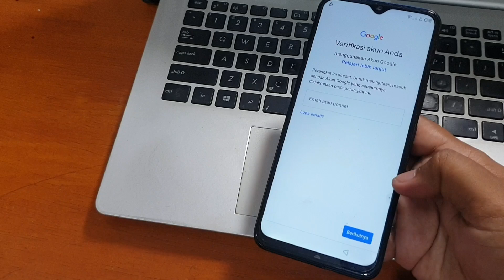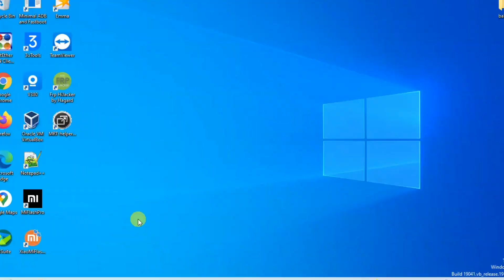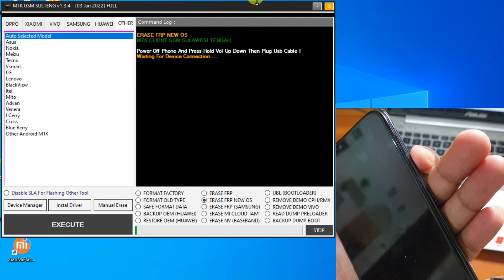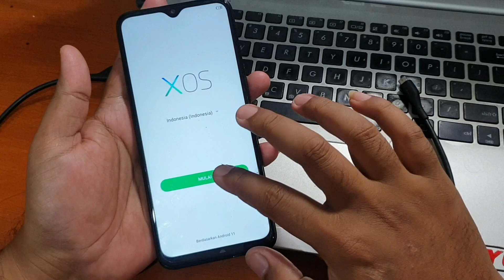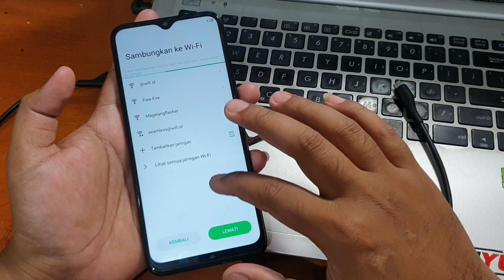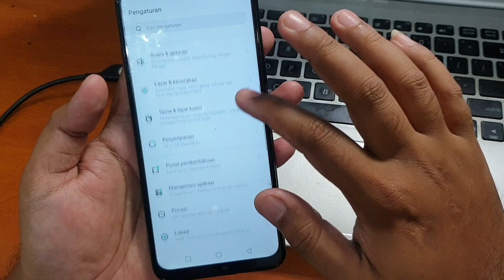Cara Bypass Frp Infinix Hot 10s Lupa Akun Google Tool Gratis Unlock Apapun asal mediatek One Click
Tool Gratis Tak perlu ribet Senam Jari lagi One Click Bypass Frp Infinix Hot 10s Lupa Akun Google. Untuk mengunduh tool nya silahkan bisa kunjungi tautan dibawah ini.

(File Gratis 100% Tidak perlu bayar tidak perlu aktivasi tidak perlu dongle)